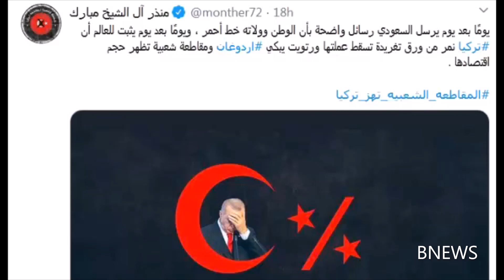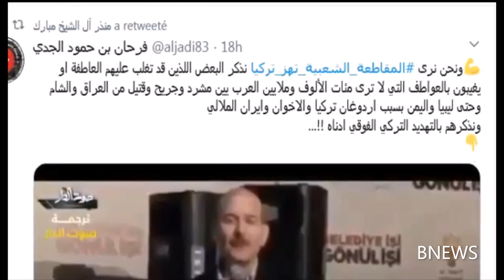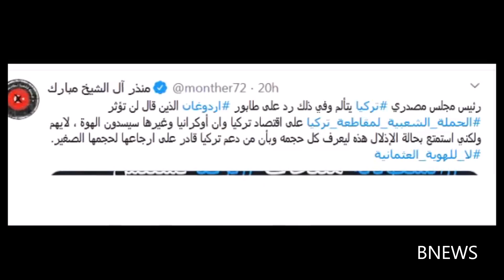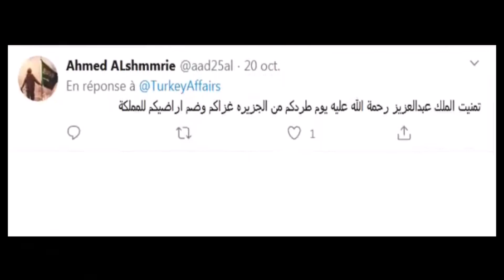بعد المقاطعة السعودية لمنتجات تركيا ... البرلمان التركي يوجه رسالة قوية لاردوغان / شاهد ماذا حصل